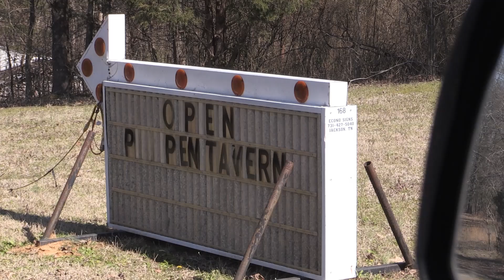Old Bar in the back of the woods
This morning I shared the Gospel in some small country towns. When it was time to void Caliber’s bladder, we saw this old Bar off the road. I’m sure many stories were born here. Not forgetting where this wretched man came from. Perhaps I’ll add this to my Gospel invasion list (without the alcohol).